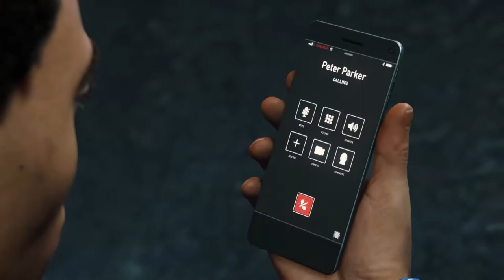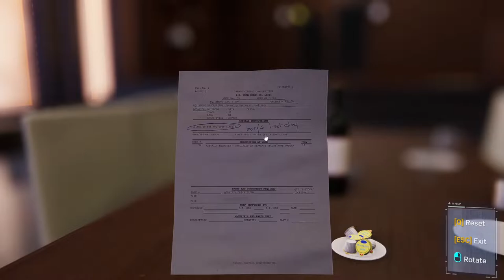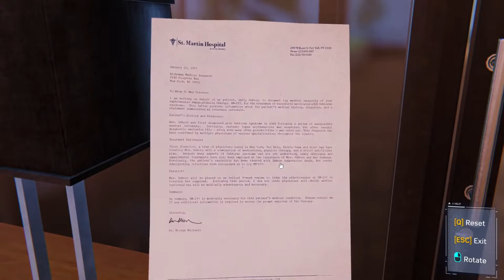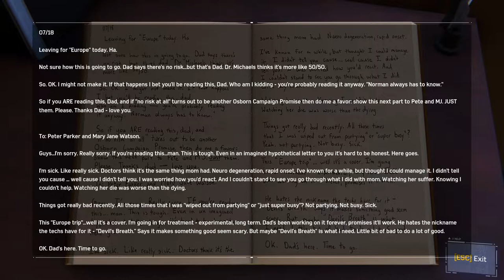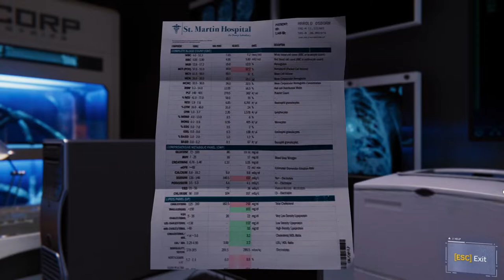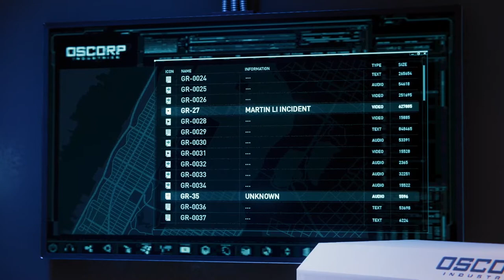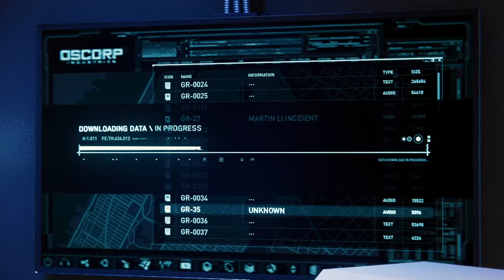Marvel'sSpider-Man:GameoftheYearEditionGameplayWalkthrough[1080p GTX1060 6gb] Part 11 (Full Vietsub)